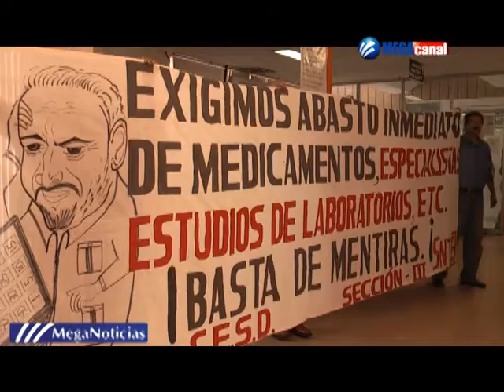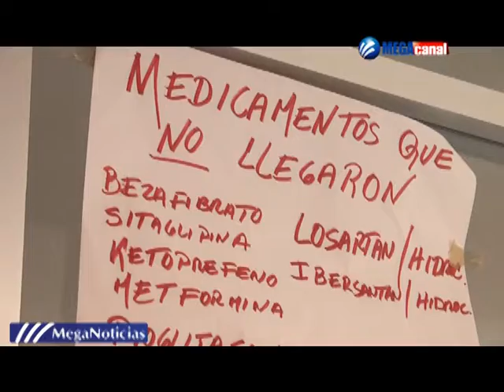ISSSTE DIPUTADA.mpg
Piden derechohabientes la intervención del congreso del estado ante la falta de disposición del gobernador y del delegado del ISSSTE ante el problema de desabasto de medicamentos. Diputados señalan que levantarán una demanda a quien resulte responsable por desabasto de medicamento.